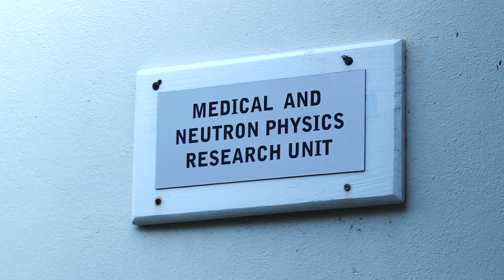My UWI Story: Impacting Agriculture Worldwide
Dale Rankine, PhD candidate in the Faculty and Science & Technology; and applied climate scientist shows how his research is poised to impact agriculture worldwide.